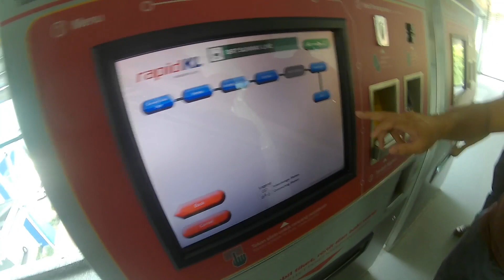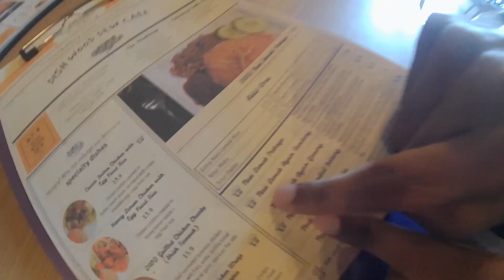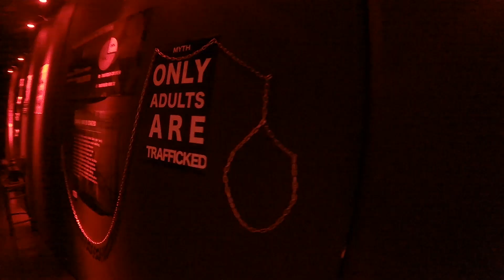RED LIGHT DISTRICT EXPLORATION!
14/4/2016- Went for the White Noise event held in Publika organized by Project Liber8 to raise awareness on Human Trafficking

SN: vikarworld